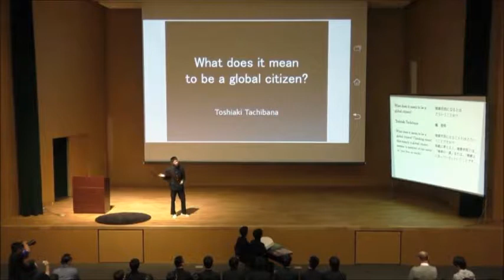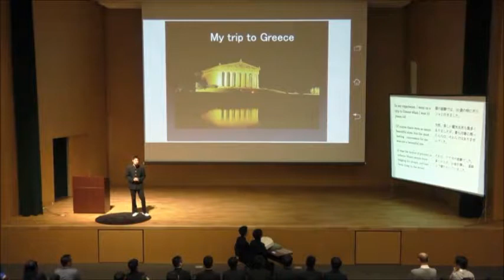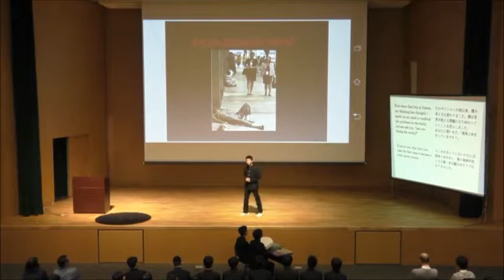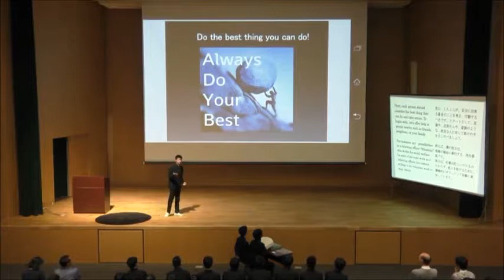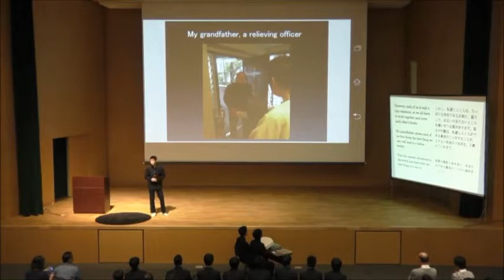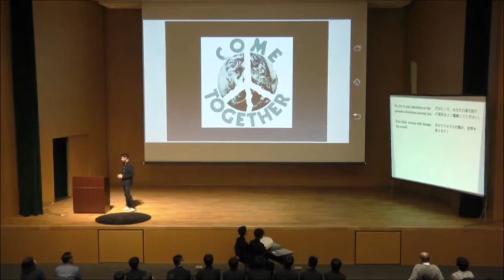Public Speaking 2017 甲陽学院中学校 3年生 Toshiaki Tachibana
What does it mean to be a global citizen?

This is my third time at the event of Public Speaking, and will be my last speech to make in my junior high school life.
I am pretty sure that Public Speaking allowed my English and speech skills to be improved a lot.
So I really appreciate being a part of this event.
I believe that my speech this time will be my best one in three years.
Let us all think, “What does it mean to be a global citizen?”

今年は中学校生活3度目にして最後のスピーチです。
僕は、この「パブリック・スピーキング」は僕の英語とスピーチのスキルを育ててくれたと確信しています。
僕はこのイベントにとても感謝していて、これが僕の3年間の中で最高のスピーチになるということも確信しています。
みんなで考えませんか、「地球市民とはどういうことか？」